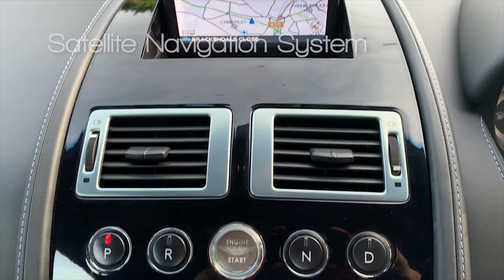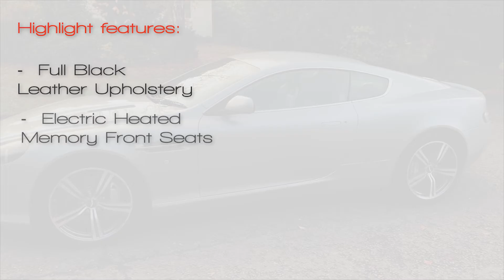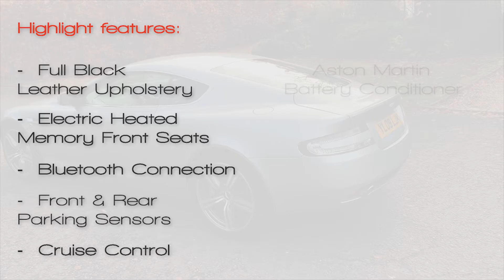2009 (09) Metallic Silver Aston Martin DB9 5.9 Seq 2dr - FOR SALE!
What an excellent example of a Luxury GT car being an Aston Martin DB9. This car drives as new with no blemishes/marks/rust/dents/scratches whatsoever and has been very well maintained with Full Service History with 5 Main Dealer Stamps! 5 Owners from new. Next MOT due 20/03/2019, Last serviced at 41,500 miles, Full service history, Excellent bodywork, Black Full leather interior - Excellent Condition, Tyre condition Excellent, Metallic Silver, Lovely spec too, with Satellite Navigation, Heated Electric Memory Front Seats, Front and Rear Parking Aid. Comes with Aston Martin Battery Conditioner! This car is a genuine example and you won't be disappointed upon viewing!, We are based 2.5 miles off Junction 3 or 4 on M3 motorway. Available to view any time by appointment only. We'd be happy to take part exchange on any vehicle.

Won't be a disappointment on viewing. Available 7 days a week, both in and out of normal working hours, by appointment only. Please phone Dave (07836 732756) for further information or to arrange a viewing.

**£42,000